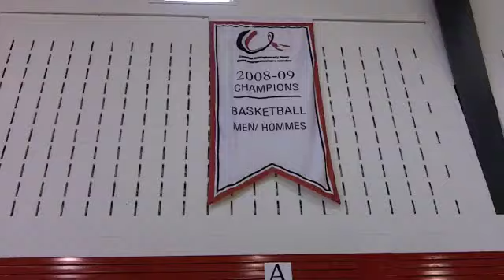Matthew's Carleton Basketball Debut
Matthew gets to shoot around with the Carleton Raven's past and present at Family Day, September 18, 2010.